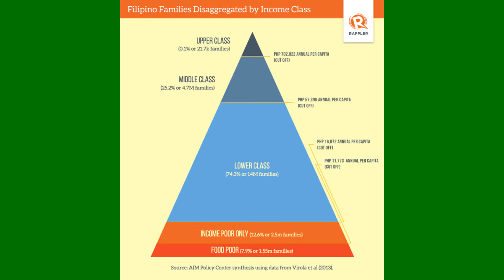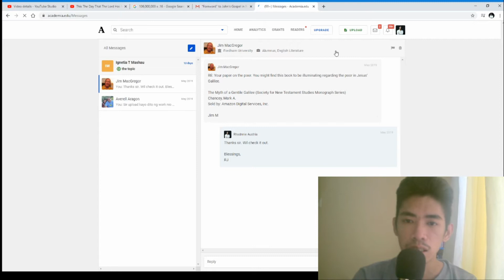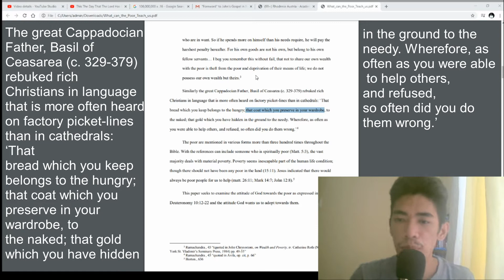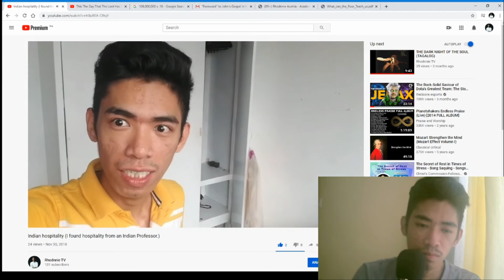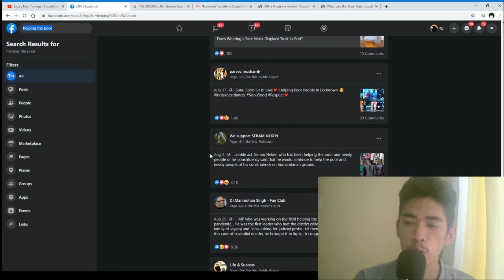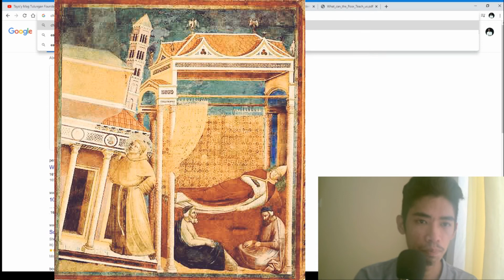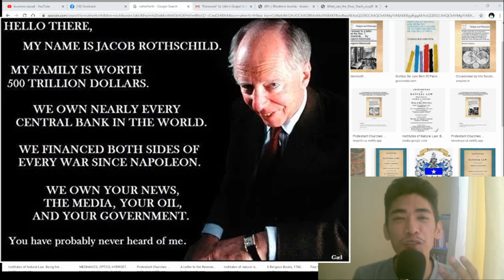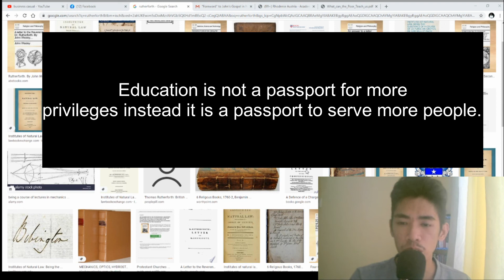Poverty in the Philippines and How should we respond with it (TAGALOG)